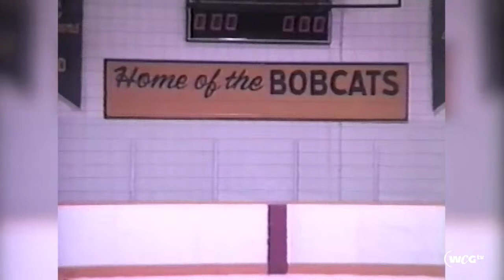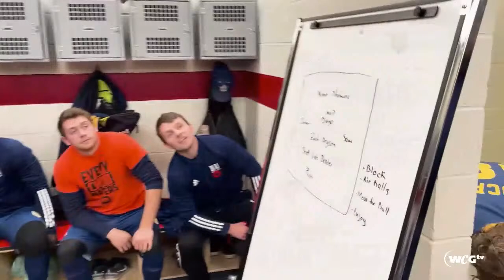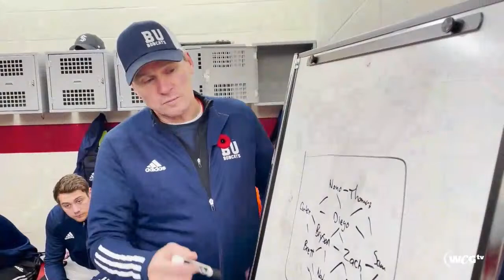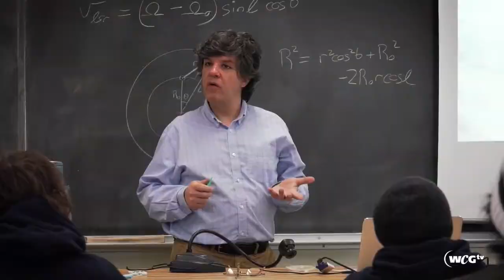MCAC Men's Futsal Final - March 10, 2023 - Saint Boniface vs CMU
The Blazers and Les Rouges battle at the Brandon University HLC in the 2024 MCAC futsal championship.